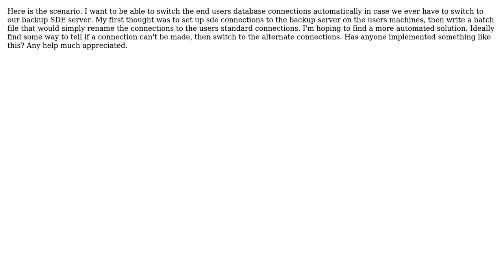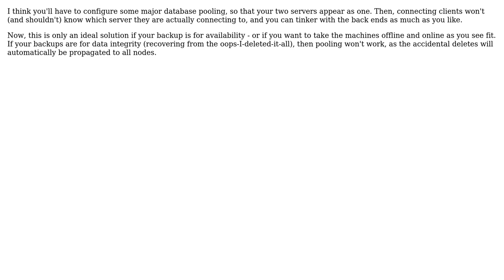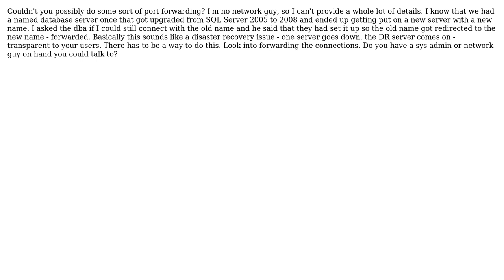GIS: How could I switch data connections in case of server failover? (3 Solutions!!)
GIS: How could I switch data connections in case of server failover?

With thanks & praise to God, and with thanks to the many people who have made this project possible! | Content (except music & images) licensed under CC BY-SA | Music | Images & others | With thanks to user Zachary user mwalker user DTMiller user Chad Cooper and the Stack Exchange Network Trademarks are property of their respective owners. You are responsible for your own actions.